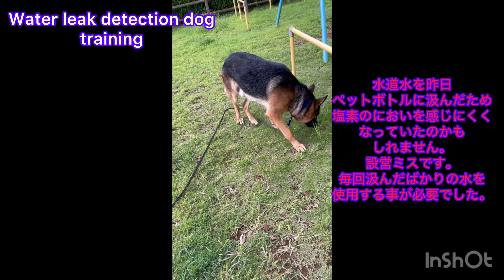漏水探知犬 water leak detection dog training 設営ミスからの犬のリカバリー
昨日の訓練に使用した水道水の水(ペットボトルに汲んだもの)を使用してしまいました。
一晩経つと水のにおいが変化することをすっかり忘れてました。
しかし、わずかながらの反応からの最後には認識して探すことができました。
多分置き水は1日が限界値のにおいなのかもしれません。